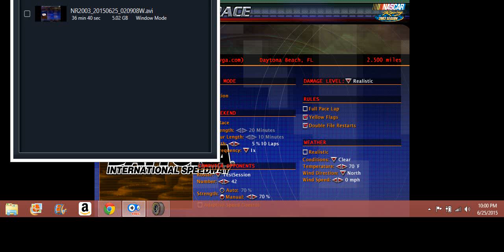Powerade Racing League - Simulation Series - Bonus Race Week 5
Powerade Racing League
Simulation Series
Bonus Race Week 5